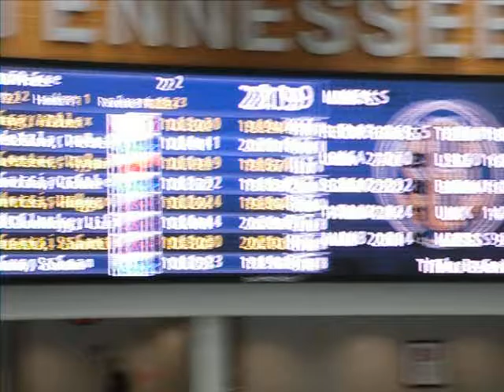Ryan Coetzee 50 Free Finals